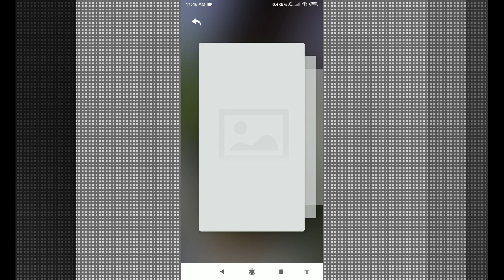bonsai wallpaper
this application is bonsai background

bring your phone to life with this bonsai wallpaper hd. download this app collection of android mobile wallpaper from our page. in case you don’t really like this theme, you can also get other online live wallpaper too.

enjoy your time browsing through our bonsai live wallpaper because we have new online wallpaper app in many different categories just for you. decorate your home screen with our android gif wallpaper in many different theme. it will bring joy to your daily life, since we had bonsai 3d live wallpaper for your phone.

immerse yourself in the serene world of bonsai tree wallpaper, where each stunning design embodies the essence of harmony and balance. let the artistry of bonsai phone wallpaper inspire mindfulness and embrace the zen philosophy of finding beauty in simplicity.

let bonsai tree hd wallpaper transport you to a realm of tranquility and contemplation, where the ancient art of bonsai takes center stage. immerse yourself in a collection of mesmerizing wallpapers, each capturing the essence of harmony, balance. experience the meditative power of these miniature trees as they inspire you to find peace within ourself.

discover the art of patience and serenity with bonsai tree wallpaper 4k, an android app for those seeking a touch of zen in their lives. adorn your device with captivating wallpapers showcasing meticulously pruned bonsai trees, capturing the perfect balance between nature and art.

elevate your device's visual appeal with japanese bonsai tree wallpaper, where the art of bonsai meets the digital world. experience the delicate beauty and profound symbolism of these meticulously cultivated miniature trees right on your screen. each wallpaper design exudes a sense of zen, reminding you to find balance, embrace patience, and appreciate the beauty of simplicity in every aspect of life.

unleash the power of zen aesthetics with japanese bonsai wallpaper. immerse yourself in the beauty of perfectly pruned trees, each representing a harmonious blend of nature's resilience and human craftsmanship.

the world's oldest known garden is believed to be the hanging gardens of babylon, one of the seven wonders of the ancient world. elevate your android experience with this bonsai wallpaper 4k.

bonsai trees are visually captivating, with their miniature size, intricate branch structures, and beautifully shaped foliage. so enjoy this bonsai forest images.

bonsai is often seen as a representation of the grandeur of nature captured in a miniature form. so choose this best bonsai background as soon as possible.

cultivating and shaping a bonsai tree involves careful pruning, wiring, and techniques to achieve the desired aesthetic appearance. this is really the best bonsai fantasy wallpaper you can get.

bonsai symbolizes harmony and balance between nature and human intervention. no more boring time with this bonsai plant wallpaper.

bonsai trees can symbolize the beauty and wisdom that come with age. if you like pretty garden with a 3d depth visual effect, you can get this 3d depth wallpaper now.

features:
- this app is the best online wallpaper app.
- bonsai garden images with many variations.
- this is the best bonsai video wallpaper.